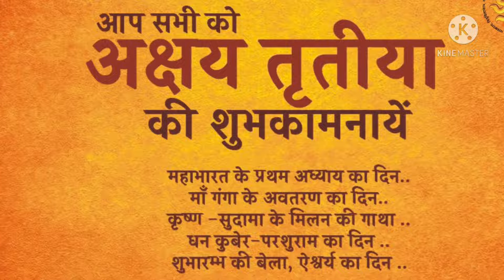अक्षय तृतीया गीत।। आई आखातीज।। मधुर स्वर मुलचंदजी धनगर।। 9589229924